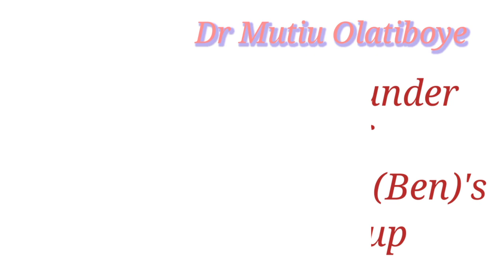Do this on a cutlass to send your trouble enemies to early grave.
DO THIS ON A CUTLASS TO SEND YOUR ENEMIES TO EARLY GRAVE.

THIS IS INCANTATION
Okunrin gbinrin gbinrin ti gbori odi joko loruko ti a npe iwo ogun

okunrin girigiri ti nfi ẹsẹ tatepa oje loruko ti a npe iwo orisa nla

ire Temi ti nbe lotu ìfẹ ẹjẹ kí dúró jẹ

omode ni ba pórí emi Lagbaja ọmọ lagbara nibi ko kuku HA kọ sun ninu agbara ẹjẹ

etc

DO YOU NEED MY EBOOK?
Asiri Ewe ati Egbo Vol. 1

DO YOU NEED MORE OF MY VIDEOS

1. To connect with Rich people and to be successful do this once

2. If you always lack of money, or find it difficult to save money try this powerful method

3. If you always lack of money, or find it difficult to save money try this powerful method

4. REMOVE CURSE FAST AND PROGRESS IN WHATEVER YOU ARE DOING

5. USE THIS METHOD TO DISTROY THE FAMILY CURSES FOLLOWING YOU

6. ÀGBÒ AWEBI TÍ ENIA MA FI SE ASEYORI LÁYÉ

7. THIS COMBINATION OF LEAF ARE VERY POWERFUL AND EFFECTIVE FOR HYPERTENSION.

8. Do this immediately if you eat in the dream to neutralize the evil food given to you in your dream

9. EYONU AWON AGBA TODAJU

10. ISE ATUDE IDE IBALOPỌ

11. Do this immediately if you eat in the dream to neutralize the evil food given to you in your dream

12. ASEJE ASINA TODAJU

13. Water leaf is very powerful to remove and distroy problems place on you

14. SOLUTION TO ARTHRITIS AND RHUMATISIM